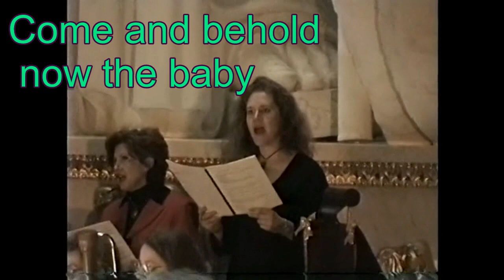SweeetlyTheBellsY2000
Nashville Parks Recorder Consort, early 21st Century.  Songs translated from German and arranged by D Regen.